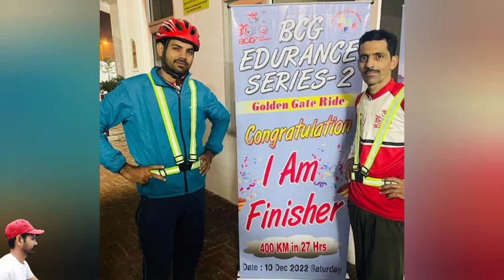BCG 400km Ride On Tandem Bike (23 Hour's)